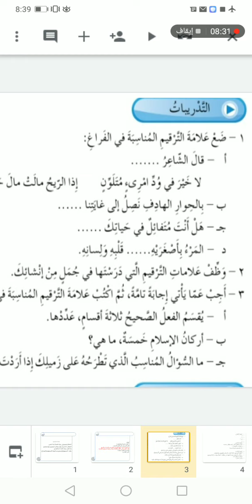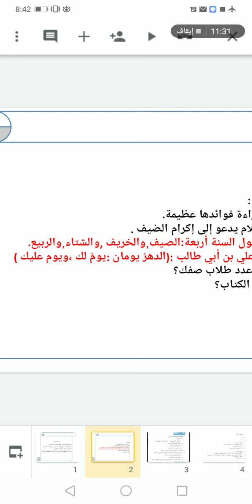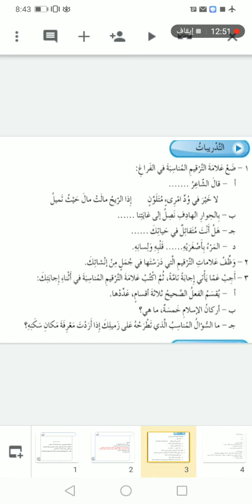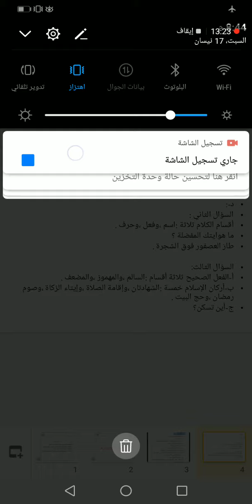اللغة العربية الصف السادس من علامات الترقيم +إجابات الكتاب